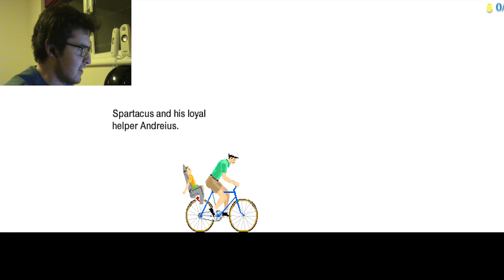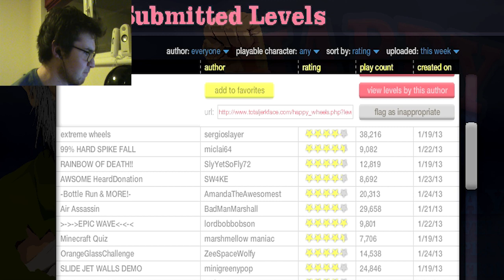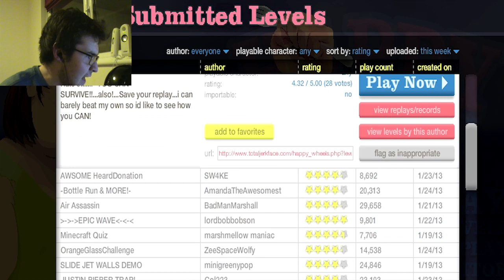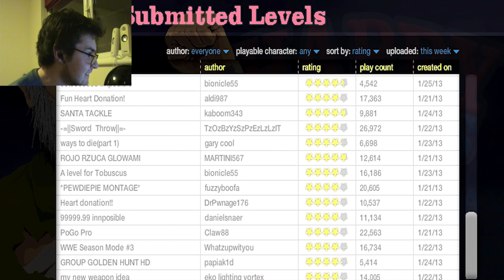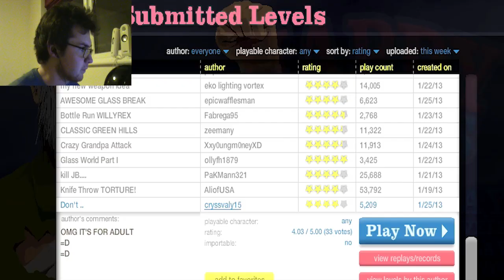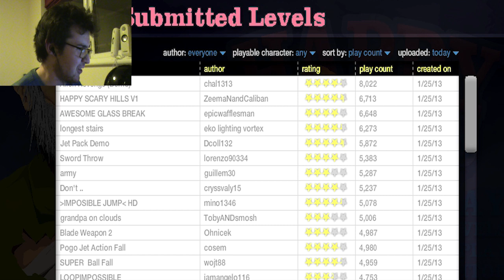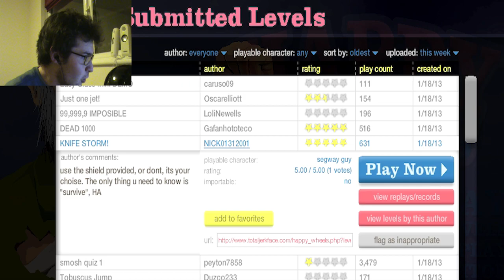Happy Wheels | THE OBSCENITY!!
At least let me join in...